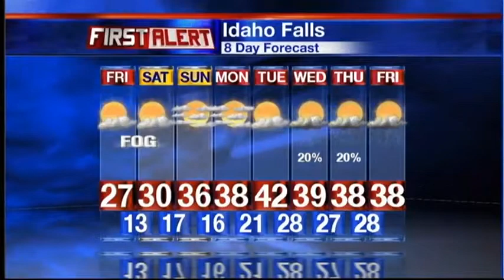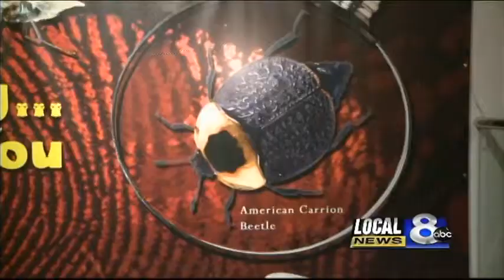First Alert Weather Forecast